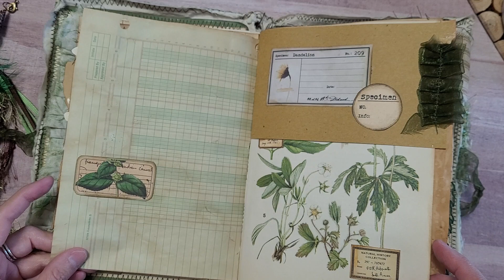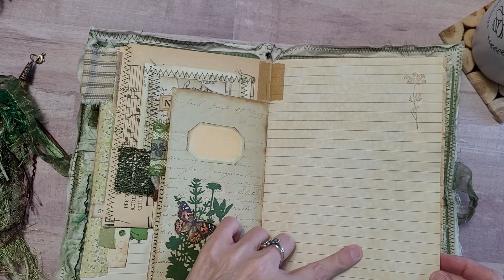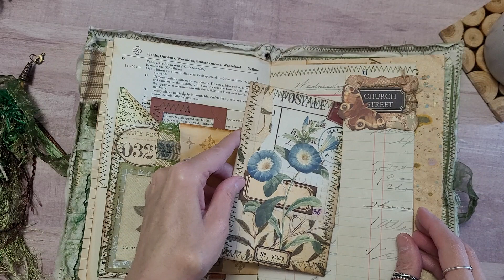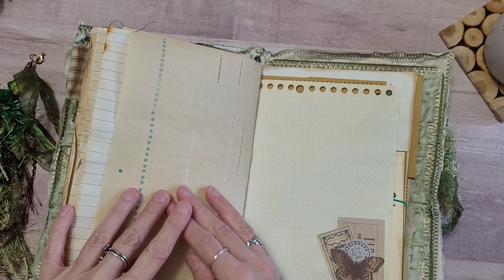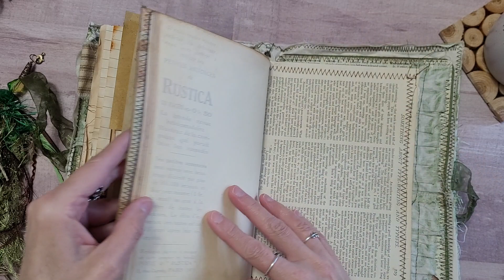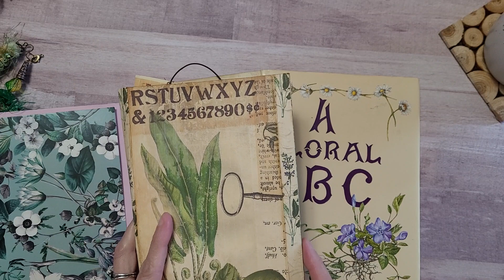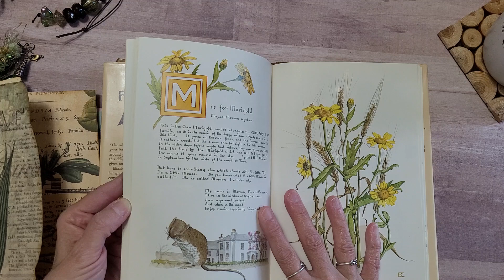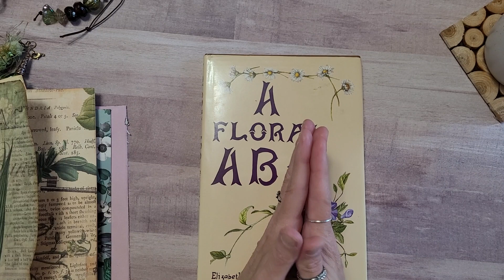William Morris / Ephemera/ Journal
Today we are watching a flip-through of a William Morris
Journal created by Tania @Tattytreasure

KraftsbyKimmyKim (Etsy)
(Etsy shop is closed for a couple months. But it will be open again soon)
me).